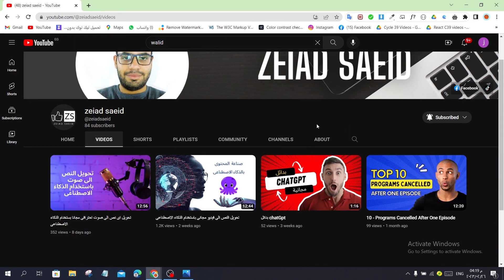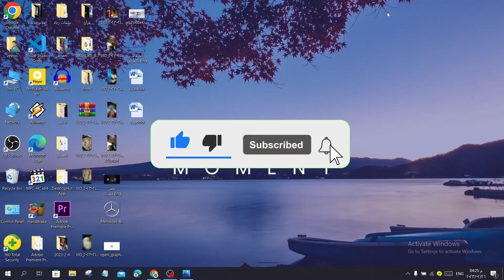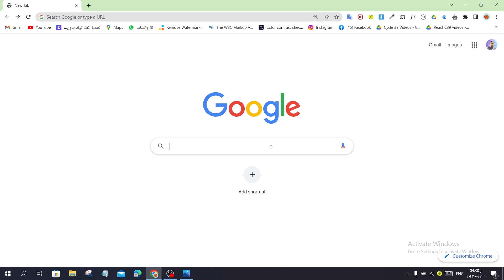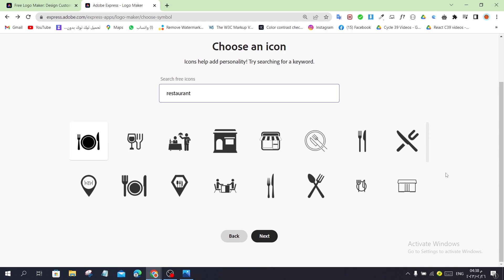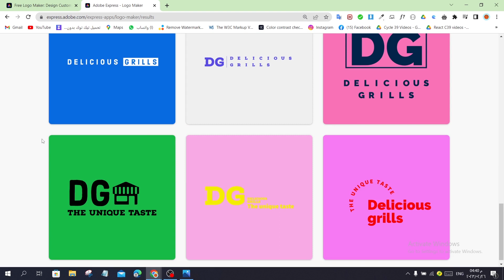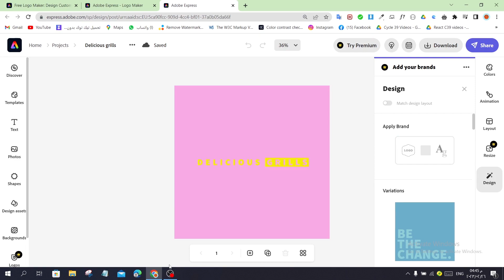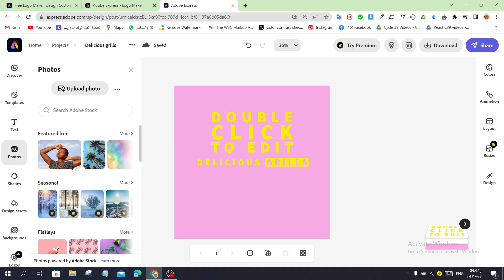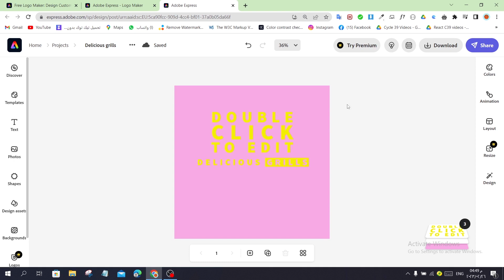تصميم لوجو احترافي باستخدام الذكاء الاصطناعي - خطوة بخطوة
شكرا لكم لمتابعة الفيديو للنهاية
صمم لوجو احترافى  بالذكاء الاصطناعى فى 30 ث مجانا

 هل ترغب في تعلم كيفية تصميم لوجو احترافي ومبتكر باستخدام الذكاء الاصطناعي؟ في هذا الفيديو المثير، سأكشف لك أسرار تصميم لوجو بشكل احترافي وذكي، باستخدام التكنولوجيا المتقدمة في مجال الذكاء الاصطناعي.

سوف تتعلم طرقًا فعالة لاستخدام الذكاء الاصطناعي في عملية تصميم اللوجو، بحيث يكون لوجوك فريدًا ومميزًا. سأقدم لك الأدوات والتقنيات اللازمة لتحويل رؤيتك إلى لوجو مذهل يعكس هويتك أو علامتك التجارية.

سنقوم بمرافقةك خلال رحلة إبداعية ومبتكرة باستخدام الذكاء الاصطناعي، حيث ستتعلم كيفية استخدام البرامج والتطبيقات المتاحة لتحويل أفكارك إلى تصميم لوجو فريد واحترافي. سنغطي أيضًا أهم النصائح والمبادئ في تصميم اللوجو وكيفية جعله يلفت الانتباه ويتميز عن الآخرين.

بغض النظر عن خبرتك في التصميم، ستجد هذا الفيديو مفيدًا وملهمًا. ستتعلم كيفية تطبيق التصميم بالذكاء الاصطناعي في مشاريعك القادمة، سواء كانت لوجو، شعار، إعلانات، مشاركات على وسائل التواصل الاجتماعي، أو حتى تصميم ميدجورني.

استعد لاكتشاف الإبداع والابتكار في عالم تصميم اللوجو باستخدام الذكاء الاصطناعي. انضم إلينا الآن وتعلم كيفية تصم

يم لوجو احترافي يتميز بالذكاء الاصطناعي ويجذب الانتباه والاهتمام.